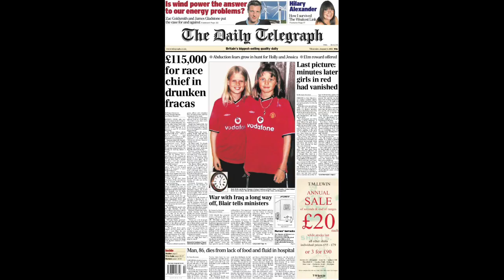The School Girls Who Got Killed For Sexual Pleasure…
In 2002; Britain was rocked by a murders, which happened in Soham, Cambridgeshire. Which shocked Britain and the world, as to how and why the killer managed to lie to everyone. Including the media.

And today we’ll gonna be talking about the cases of Holly Wells & Jessica Chapman.

The phrase taken too soon means that either you are taken too soon, or not.

In today’s case, we’ll taking about how that happened.

Welcome, or welcome back to another episode of Despicable Mind, my name is Cody; and today we’re be looking at the cases of the Soham Murders.

Which rocked Britain and rocked the world as to how, and why it happened.

CHAPTERS

Intro 0:00
The Soham Murders 0:11
True Crime Moment 0:29
Soham, Cambridgeshire 0:40
THE SOHAM MURDERS 0:56
Jessica Chapman & Holly Wells 01:04
4th August 2002… 01:14
How The Killer Got Away With It? 01:24
Ian Huntley 01:57
Born To Kill? 02:10
Taken Far Too Soon 02:18
Missing Persons Inquiry 02:40
£1M For Whom Knew The Killer 02:50
 Missing Appeals For The School Girls 03:50
All Over The News 04:50
Hiding A Terrible Secret 05:11
Bodies Found & Recovered DNA 05:41
End Of Video 07:44
Outro 07:57